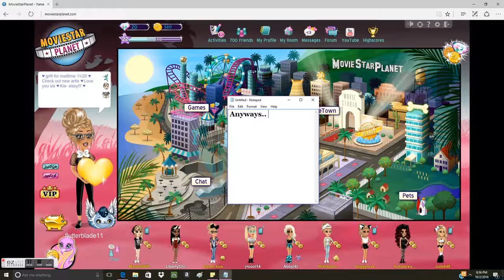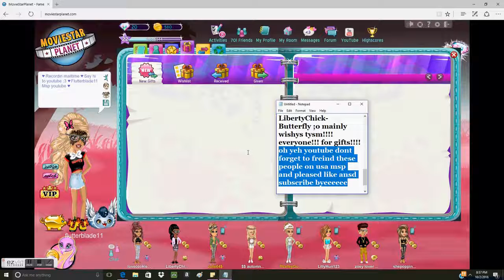Msp mailtime number 3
300 Sub special!!! Can we make it. I hope we can. If we can get 300 subs I well buy alot of e-hats give dem away. Then I well buy multiple diff clothes and have them in tomboyish colors. And well give those away to good luck!!! And me and my bestie. Flutterblade11, and hottie. Good luck!!! love you guys!